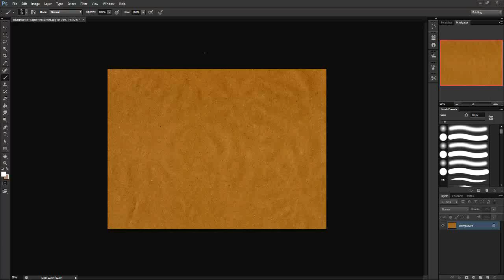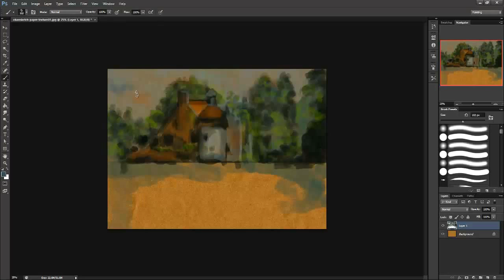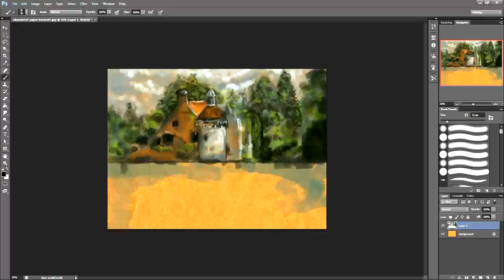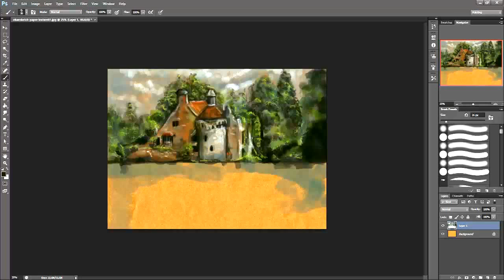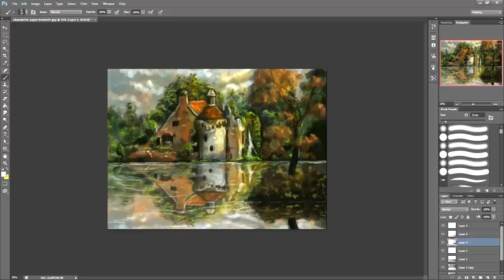Landscape Painting time-lapse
Speedy digital landscape painting, original painting took 1 hour.